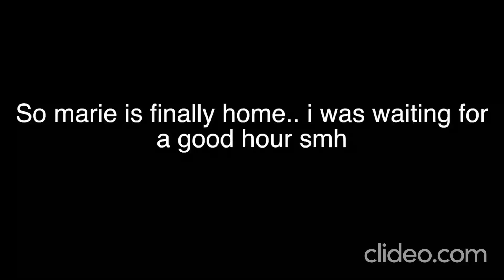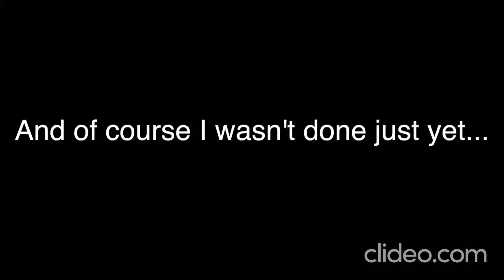APRIL FOOLS CHEATING BOYFRIEND PRANK! (GamingWithKev Reupload)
This is a reupload of a GamingWithKev prank video that was originally posted on Apr 1, 2015